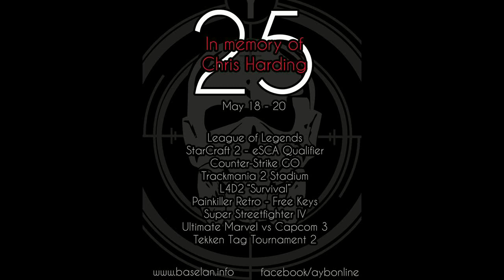BaseLAN 25 TTT2 Winner Final - Dreep vs IronFang